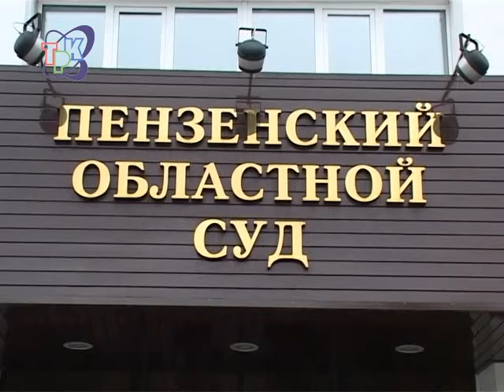Журналиста и судью из Заречного наградили